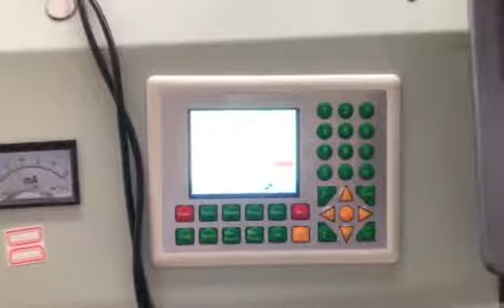300w mixed co2 laser metal cutting machine RM1325M